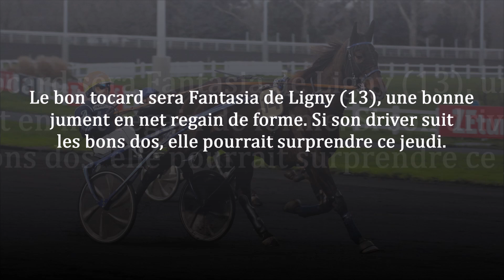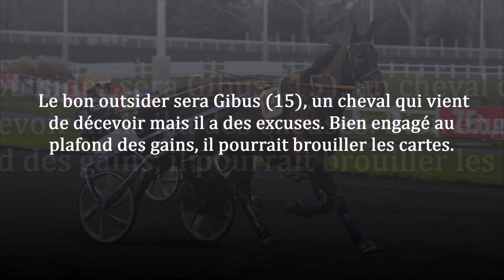Pronostic PMU pour le Quinté du 23 novembre 2023